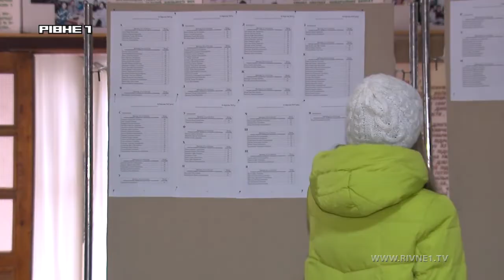Чи хвилювалися рівненські абітурієнти перед першим пробним ЗНО?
Вони повторювали частини мови, та хвилювалися так - наче все відбувається по-справжньому. Мова йде про пробне ЗНО з української мови, яке відбулося цих вихідних. Тож, чи були зафіксовані порушення і справилися із ним абітурієнти, дивіться далі.